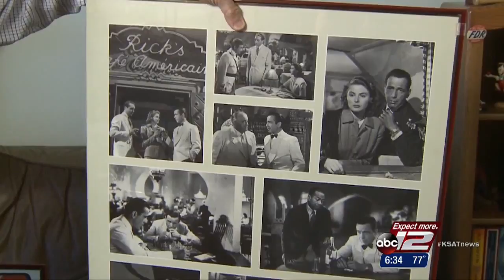Healthbeat: Burning Mouth Syndrome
A burning sensation in the mouth that just won’t go away, no matter what someone tries. Sufferers are searching for help and doctors are looking for answers. We have more details on this unusual condition called burning mouth syndrome.